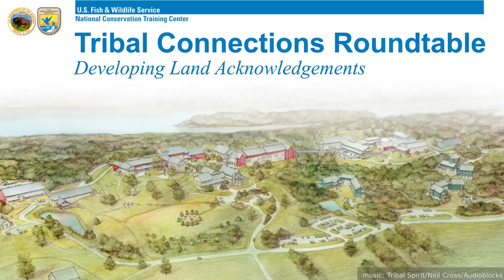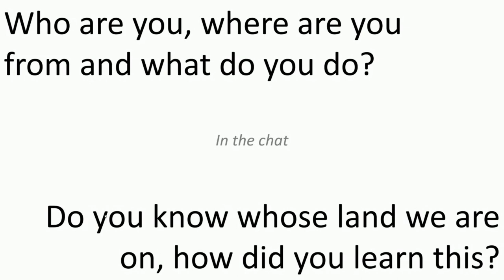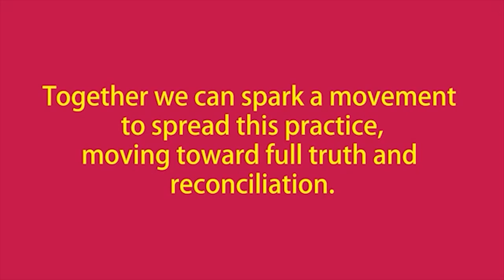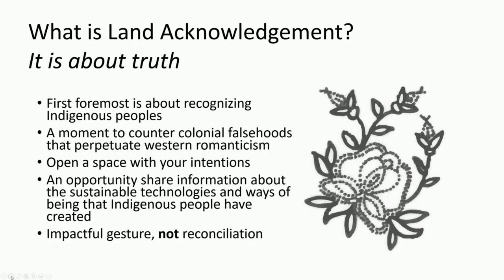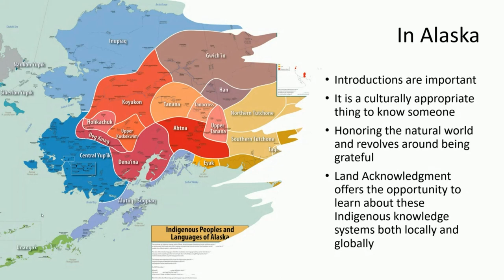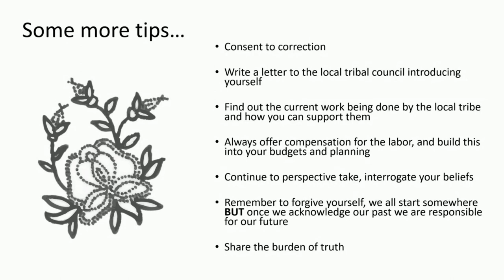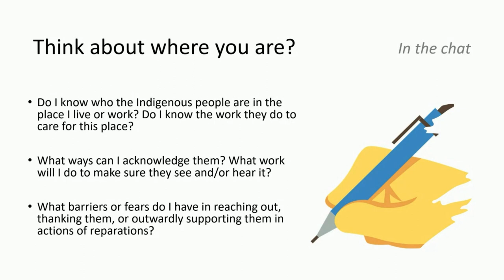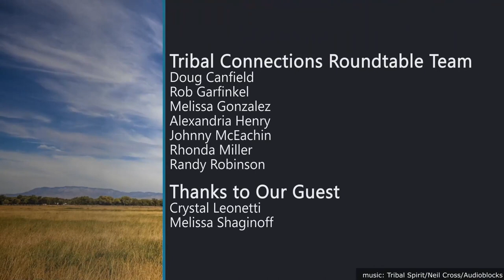Developing Land Acknowledgements Audio Description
What is the purpose of, and how do you go about developing, a land acknowledgement? We’ll learn this and more in the next series of the Tribal Broadcast Connections!

About Our Presenters:
Crystal (Ciisquq) Leonetti is Yup’ik and a citizen of Curyung Tribal Council, born and raised in Alaska. As Native Affairs Specialist for the U.S. Fish and Wildlife Service, she represents the Regional Director regarding Alaska Native interests, including government-to-government relations with Alaska’s 229 Tribes.

Melissa Shaginoff is part of the Udzisyu (caribou) and Cui Ui Ticutta (fish-eater) clans from Nay'dini'aa Na Kayax (Chickaloon Village, Alaska). She is an Ahtna and Paiute person, an artist, a social activist and the curator of Alaska Pacific University’s Art Galleries. Her work is shaped by the structure and processes of the Dene ceremony of potlatch. She has been published in the Alaska Humanities FORUM Magazine, First American Art Magazine, Inuit Art Quarterly, and the Smithsonian Arctic Studies Center Learning Lab. She teaches about land acknowledgement concepts and other Indigenous leadership attributes.